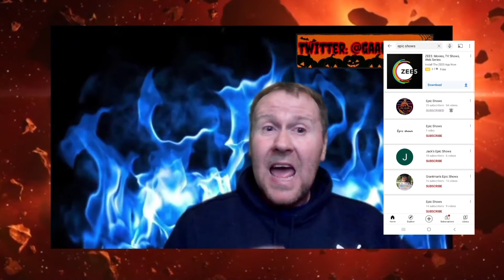The Elevator Game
On this episode we talk the Elevator Game.
No guest for this episode, but your host Phill reads about a few haunted places in Orlando Florida
Plus he reads a story about Aliens

So remember grab the popcorn , turn the lights off and prepare to be  scared.
Ghost Aliens & Beyond: @gaabpodcast
Co-host Simon: @SimonSaysDarts
The After Dark Podcast Network: @TADPodNetwork
Join The Facebook group ( to get to know the gang and find out about more after dark Podcasts )

Check out our YouTube channel EPIC SHOWS, where you can watch GAaB,  Rant Football and The Epic Florida Project, + Vlogs.